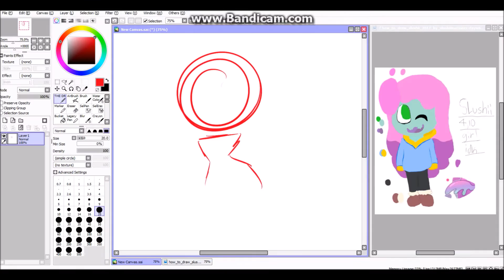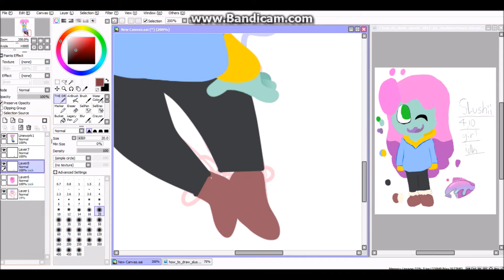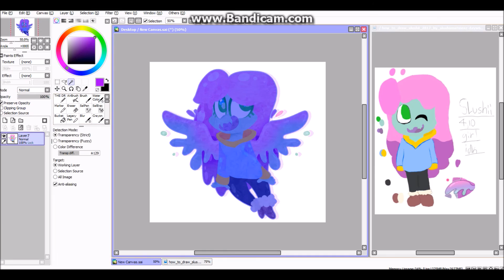{{Speedpaint}} slushiimationsz *Commission*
I'm that one person that listens to Ocean Man unironically

NOR AM I MAKING ANY MONEY OFF OF IT!